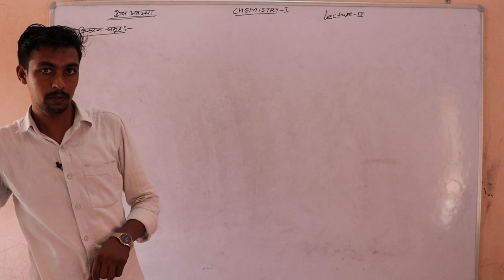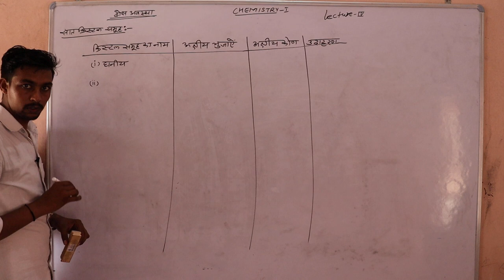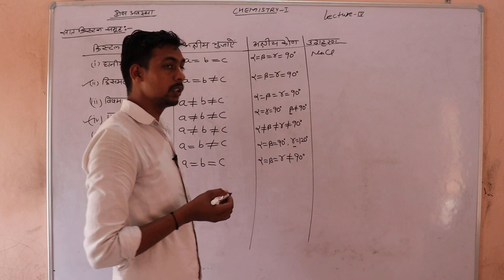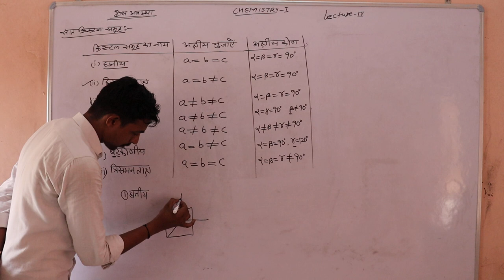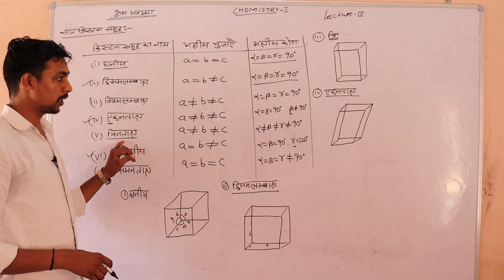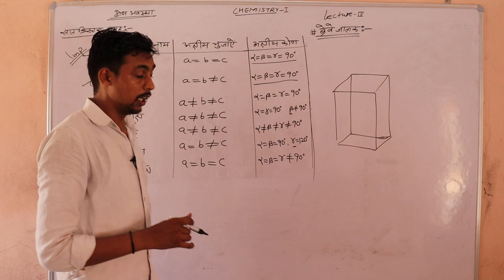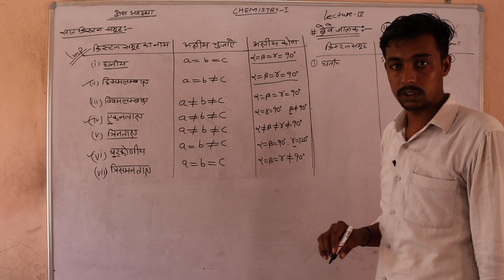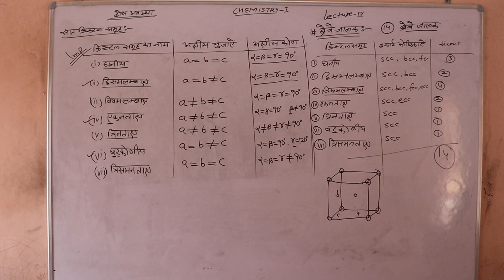Seven crystal groups 12th Chemistry by sunil chawlia sir shri shyam school bhadra